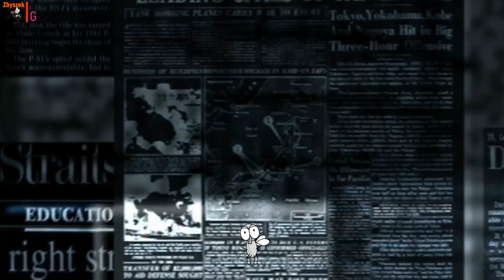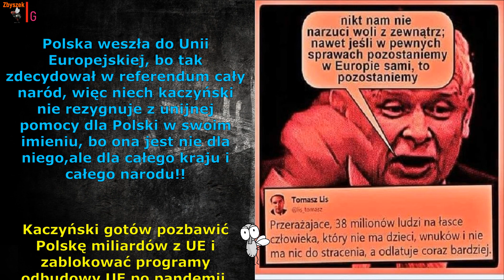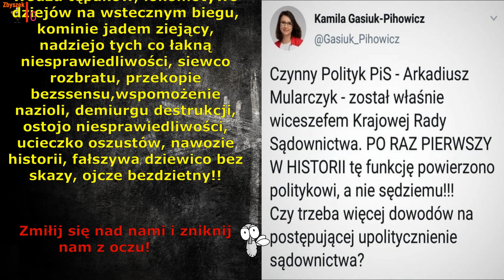Dewastator Polski😱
Co tak zamartwia “naszego” prezesa, nie żebym był złośliwy, ale przecież nie problemy z żoną, dziećmi czy wnukami.
Co tak zamartwia “ojca Narodu”?